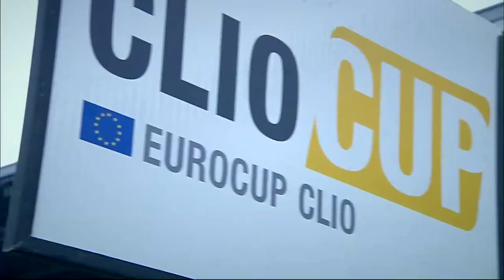End of Season - Eurocup Clio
Get the best of 2014 races and the images of the Spaniard champion (Oscar Nogues - Rangoni Corse) and the winner team (Rangoni Corse).